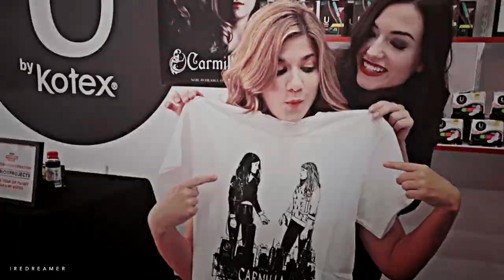natasha & elise | whoa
PLEASE WATCH IN HD // 720p + Small Screen

they're so funny and cute together!!! can someone write them a show or something?!?! (I miss hollstein so much!)

info:
natasha negovanlis & elise bauman | whoa
fandom: carmilla - almost adults
song: justin timberlake - CAN'T STOP THE FEELING!